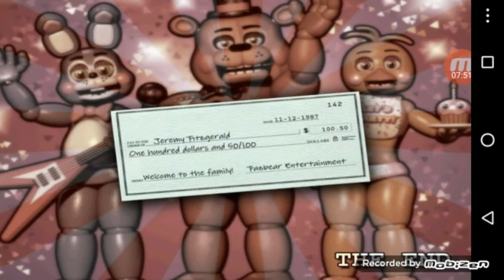Five Nights at Freddy's 2 (Android) - Passando a mão no Cheque (Noite 5)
Espero que gostem do vídeo, apesar de tudo; vocês são feras!